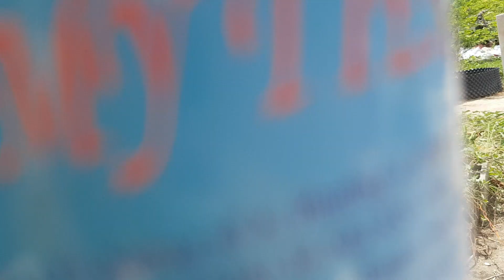Lọc mầm, vào dây và làm sẹo cây mai chiếu thủy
Đa thân Đức Triều